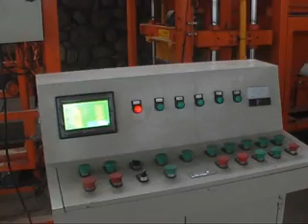QTJ4 25 Full automatic Block Machine Compress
1) It adopts PLC intellectual control and stepping operation. The whole process is automatically completed from automatically feeding, automatically flattening mould to automatically carrying finished product. There is interlocking or mutual locking function in related procedures for automatic protection and high reliability

2) It achieves powerful vertical directional table model vibration by lower power. The skilful feeding distribution device can provide shape building blocks with dense uniform complete surface and high strength

3) A machine has several purposes. The machine can produce trig, multi-hole brick and air building block if using different dies

4) The machine body and key components are made of cast steel to be tight, durable and artistic. The consumer can make production through continuous several shifts